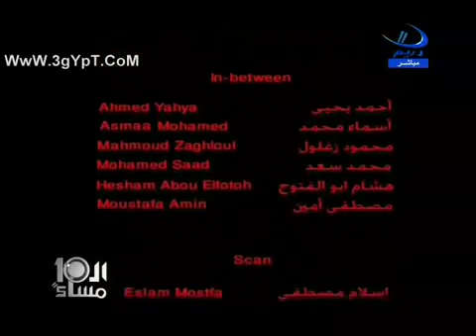فيلم توضيحيي للأطفال عن التحرشات الجنسية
يقدم لنا المركز المصري لحقوق المرأة هذا الفيلم التوضيحي للأطفال عن كيفية التعامل مع التحرشات الجنسية.
نرى في الفيلم أن الشخص المعتدي هو رجلا بالغًا وغريبًا عن الفتاة، لذا فيهمنا في منتدى الجنسانية التنويه أنه فوق الـ80% من حالات التحرشات والاعتداءات الجنسية تكون من قبل أحد أبناء العائلة أو شخص معروف للضحية وليس شخصًا غريبًا، وذلك وفق التقارير والإحصائيات التي صدرت في السنوات الأخيرة.